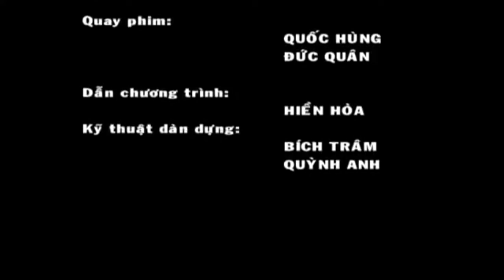Bệnh Tiểu Đường Nên Kiêng Gì | Sức Khỏe | Lâm Đồng TV